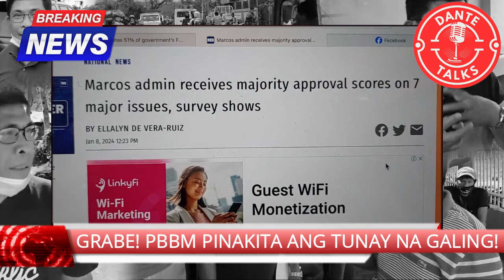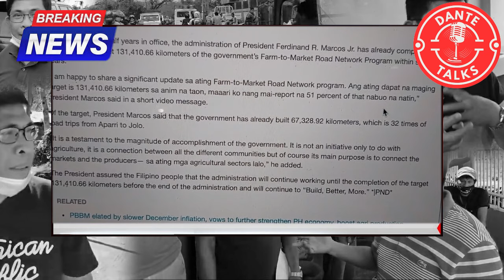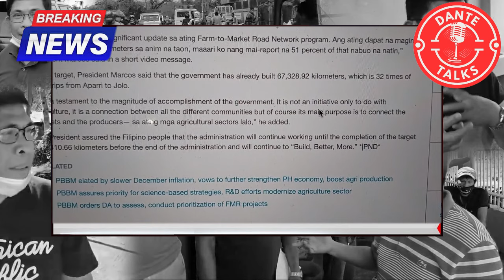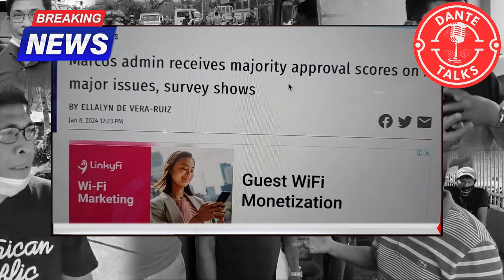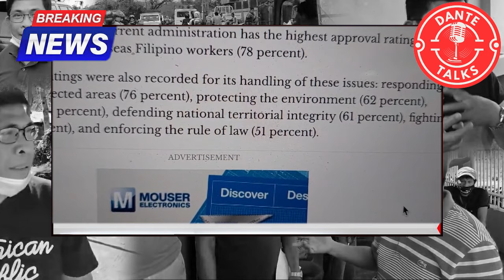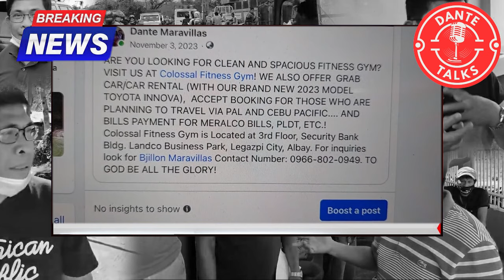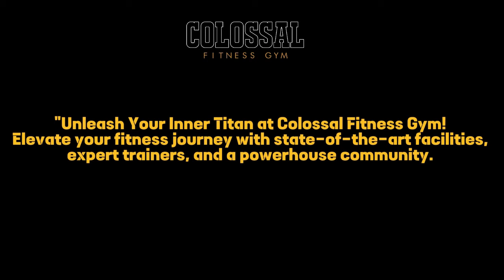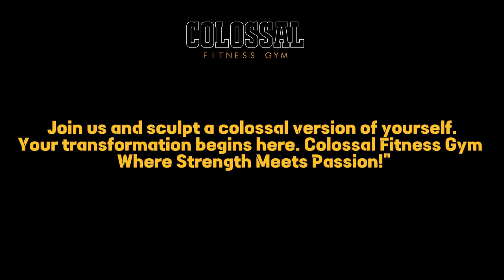GRABE! PBBM PINAKITA ANG TUNAY NA GALING!